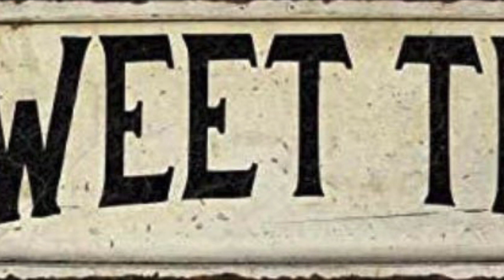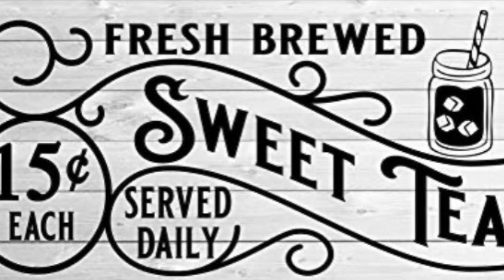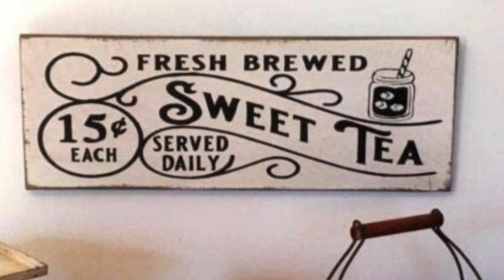Sweet Tea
Fresh brewed, sweet, feel-good, bluegrassy song